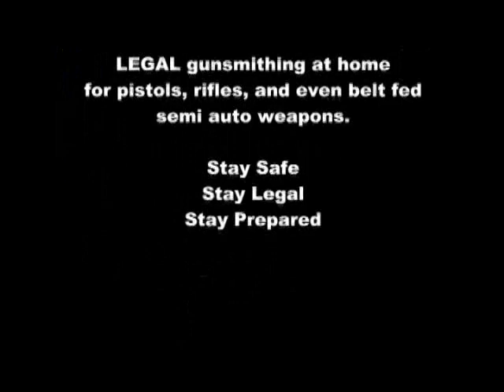Sniper Field Training Part 2 of 8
Masters of Camouflage and Deception - Military Training Film.